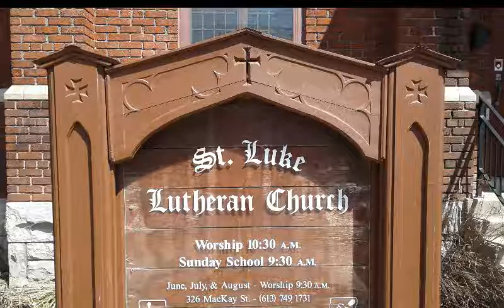With what have you come before the Lord today?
Sermon February 2, 2020 by Pastor Rev. Ron Mohr

Micah 6:6a - With what have you come before the Lord today?

Come and join us as God ministers to us through His Word and Sacraments, and conveys to us the Gospel message of Jesus' saving work. Special worship services are conducted in concert with the changes in the Church Year.

September to May 10:30 am - Regular Sunday Worship
June, July, and August 9:30 am - Summer Sunday Worship

326 MacKay St.
Ottawa, Ontario
K1M 2B9

Intro audio clip: Lift Up Your Heads, You Everlasting Doors (Lutheran Service Book 339 Concordia Publishing House)
Outro audio clip: O Salutaris Hostia - Eriks Ešenvalds